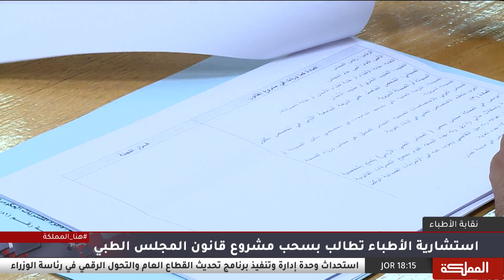السادسة | استشارية الاطباء تطالب بسحب مشروع قانون المجلس الطبي من النواب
طالبت الهيئة الاستشارية في نقابة الأطباء، بسحب مشروع قانون المجلس الطبي المعروض على مجلس النواب لإجراء تعديلات عليه بهدف تجويده
وقال نقيب الأطباء زياد الزعبي خلال اجتماع للهيئة في الملتقى العلمي للنقابة إن النقابة تواجه تحدياتٍ كثيرة، وتسعى للاستفادة من الخبرات الموجودة لحل تلك المشاكل، وأبرزها صندوق التقاعد وصندوق التكافل والصندوق التعاوني وقانون المجلس الطبي وقانون المسؤولية الطبية والاعتداء على الأطباء وتعديل قانون النقابة
وأشار إلى أن قانون المسؤولية الطبية عرض على رئيس المجلس القضائي، حيث طُلب تجميد العمل بقانون المسؤولية الطبية، إلى حين وضع الإجراءات التي يحاسب على أساسها الطبيب

الضيف:
نقيب الاطباء زياد الزعبي